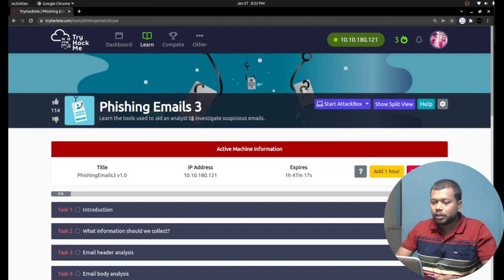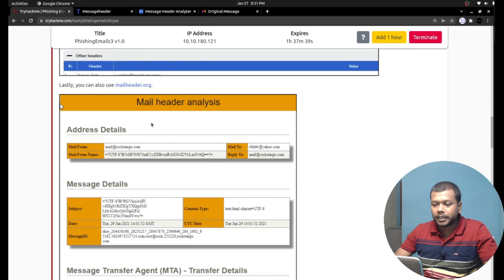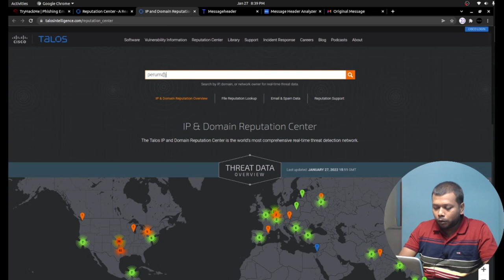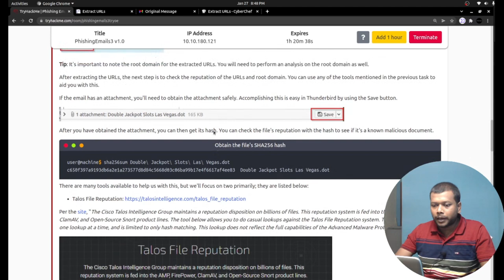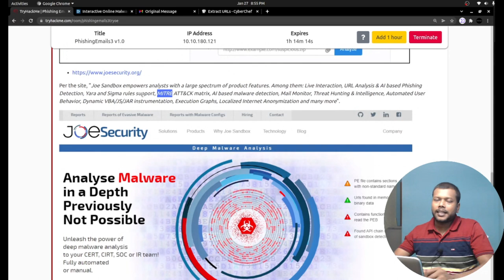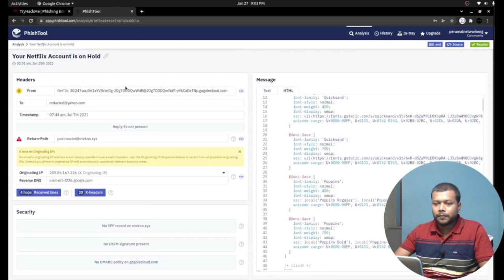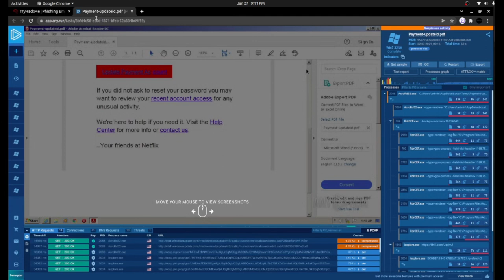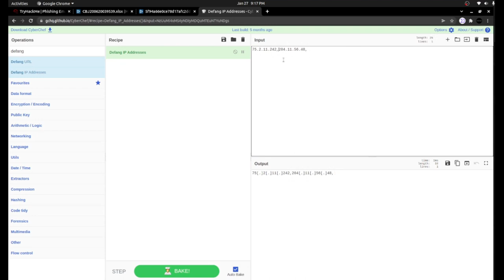Automate Phishing Email Analysis | Phishtool | Sandbox Part 3 //Perumal Jegan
Hi,
   This TryHackMe room talks about various free tools that can be used while analyzing phishing emails & attachments.
   These tools significantly save your time and provide credible results.

Time Frame
00:00   Introduction
02:53   What information should we collect (Checklist)?
04:38   Tools for Email header analysis
13:52   Tools for Email body analysis
21:21   Malware Sandbox
24:26   PhishTool
29:07   Phishing Case 1
33:53   Phishing Case 2
37:16   Phishing Case 3
40:56   Conclusion